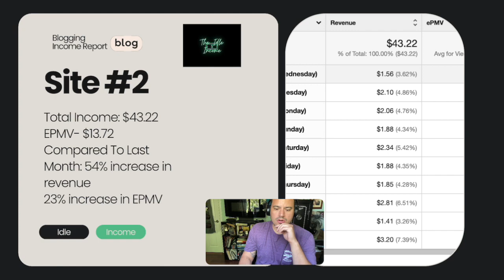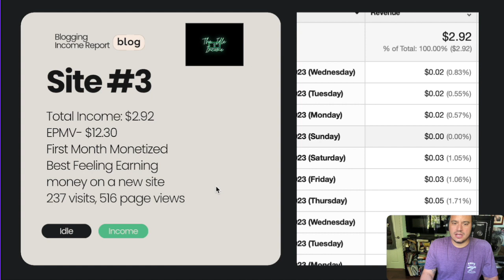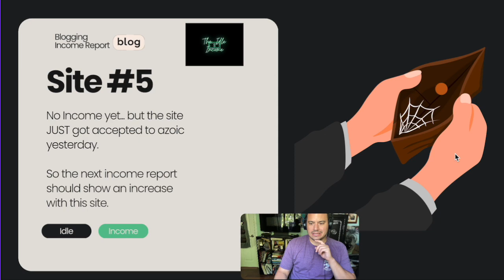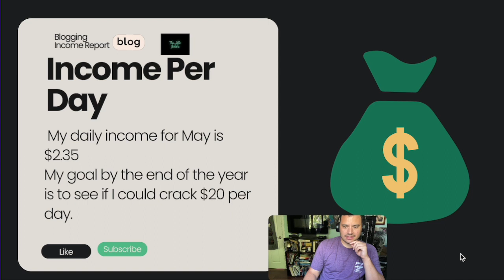Niche Site Reveal / Blogging Income Report - May 2023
What's up guys in this video I go over my income for may 2023 for my blogging journey.

I also reveal my first ever niche site which is societyofsidehustle.com - check it out.